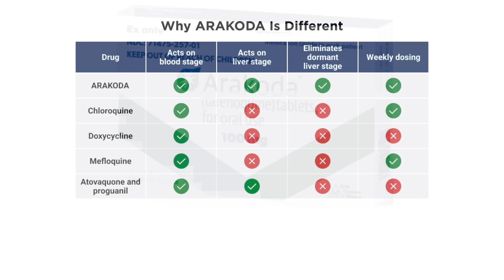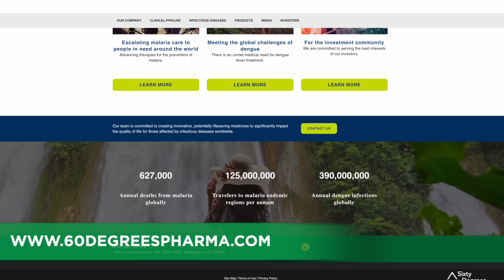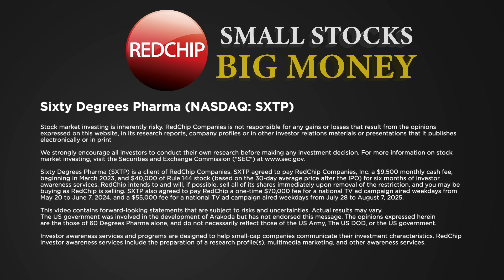60 Degrees Pharmaceuticals: Advancing FDA-Approved Malaria Drug & Targeting $245M Babesiosis Market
💊 60 Degrees Pharmaceuticals (NASDAQ: SXTP) is a growth-stage biotech company developing novel treatments for vector-borne diseases. In this exclusive investor overview, CEO Geoff Dow discusses how the company’s FDA-approved malaria prevention drug ARAKODA® (tafenoquine) is driving commercial progress — and how its next major focus, babesiosis, represents a transformative market opportunity in the U.S.

🔍 Key Highlights:
• FDA-Approved Product: ARAKODA® offers once-weekly malaria prevention with a strong safety profile and global applicability.
• Expanding Indications: Clinical program advancing tafenoquine for babesiosis, a tick-borne disease with no FDA-approved treatment.
• Strong Early Data: First patient in the relapsing babesiosis study tested negative for infection (October 2025).
• Regulatory Momentum: Breakthrough Therapy Designation request submitted; FDA Type B meeting planned for early 2026.
• Market Potential: Estimated 380,000 addressable U.S. patients annually, representing ~$245M in potential peak annual sales and ~$1.1B cumulative revenue opportunity through 2035.
• Experienced Leadership: Proven team with multiple product approvals and commercial launches.

📈 Why It Matters to Investors:
• 60 Degrees is capitalizing on established infrastructure and a clinically validated compound to expand into high-growth infectious disease markets with significant unmet needs.

60 Degrees Pharmaceuticals is a client of RedChip. To learn more about SXTP and to read our full disclosure, visit: SXTPinfo.com.